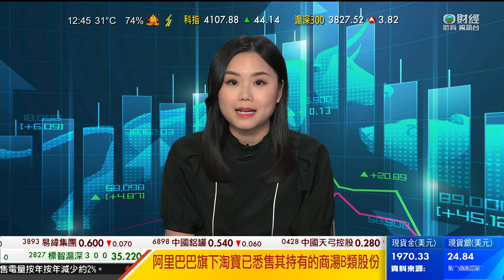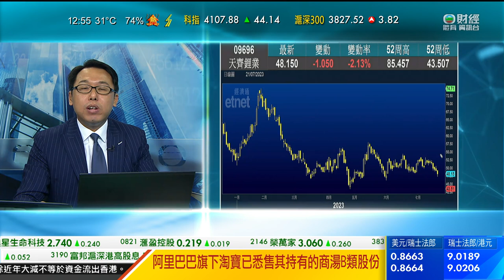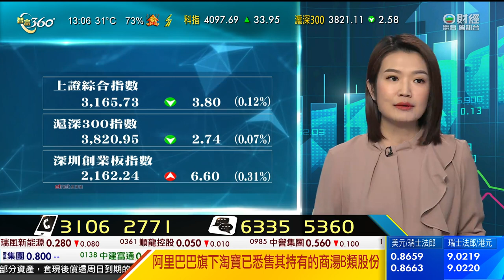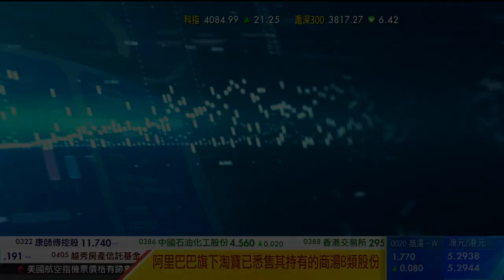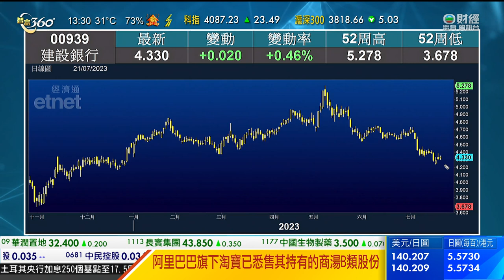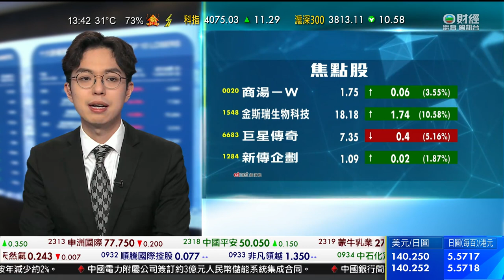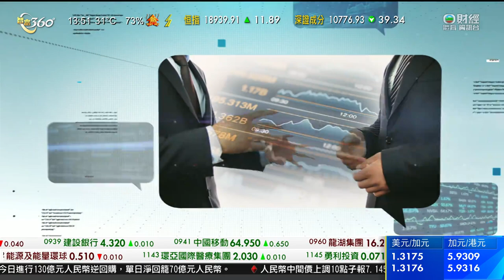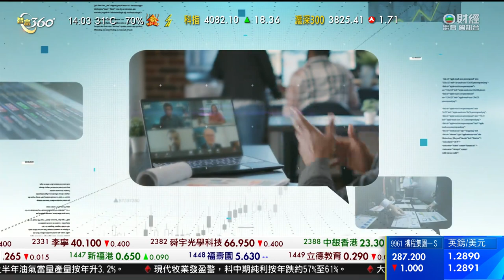TVB 智富360｜2023年07月21日｜汽車股｜中信股份｜銀行股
內地支持汽車和電子產品消費，鼓勵國產人工智能(AI)技術等。
發改委公布促進汽車消費措施，鼓勵限購地區盡早公布全年配額，因地制宜增加每年的目標，城市和郊區分開處理；加強信貸支持，鼓勵金融機構合理確定汽車貸款首期比例、貸款利率等。
同時降低新能源車使用的成本，例如鼓勵充電站營運商暫時調低充電服務收費、公共交通車輛充電時提供優惠、2030年之前減免部分電費等。
發改委亦公布促進電子產品消費的措施，鼓勵企業和科研場所積極應用國產人工智能技術，提升電子產品智能化水平。有條件的地區，對智能環保電器「下鄉」、電器以舊換新等，提供適當補貼，加快推動產品升級換代，改善回收渠道等。